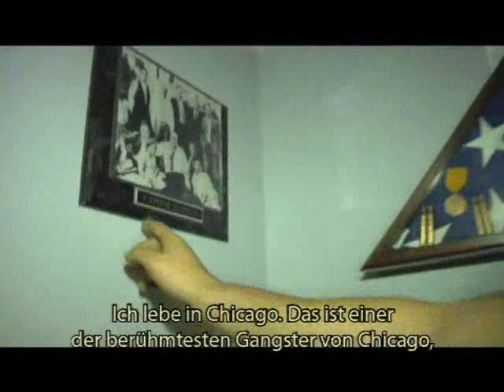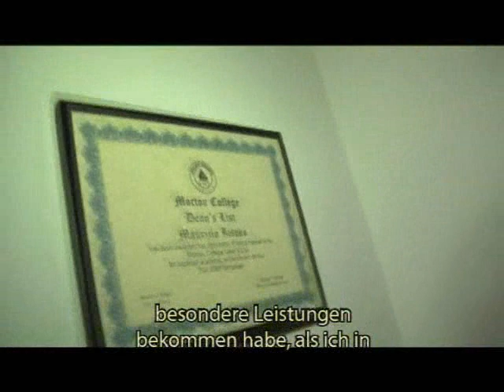Maurizio Iacono from Kataklysm presents his house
Maurizio Iacono, singer of Kataklysm presents his house and shows how he lives. (Filmed in 2008)